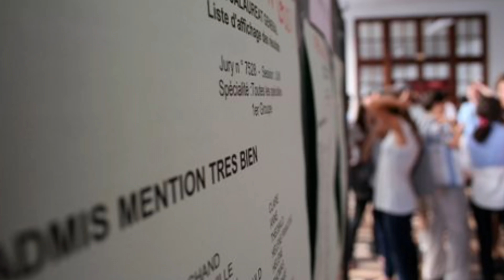COUP DE GUEULE ! J'arrête pour de bon mes délires mangas (Goku, Naruto, KaioKen…) Explications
Beaucoup m’ont dit d’arrêter mes délires avec mes pompes, gainage sans écraser les œufs en mode Kaioken. Mes délires de motivation en parlant de Goku, Naruto et qu’il serait temps que je grandisse et trouve un vrai travail.

J’explique pourquoi j’y suis tant attaché et ma vision sur les mangas et pourquoi je vous parle de Saiyajins tout le temps lors de mes entraînements muscu  à la maison.

💚 Merci à mon ami Michel @khaojih (insta)
Pour le remix DBZ trop stylé